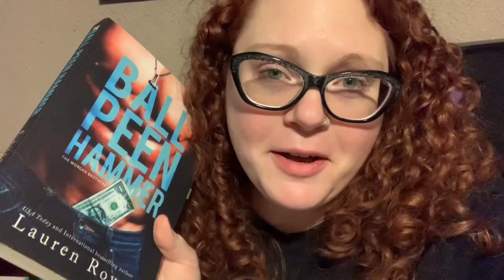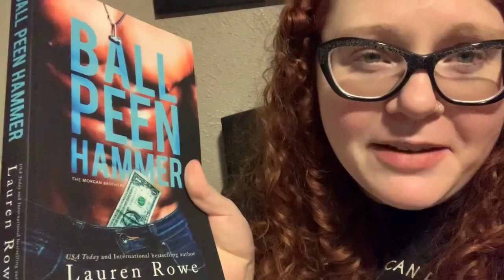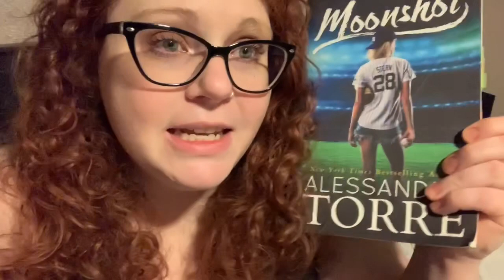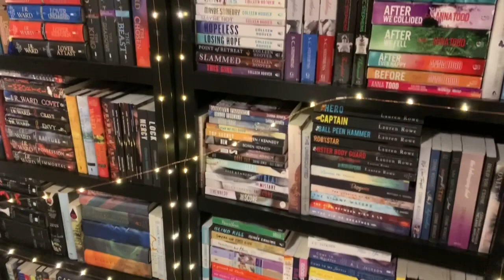Contemporaryathon Vlog! Weekly Vlog featuring contemporaryathon round 6